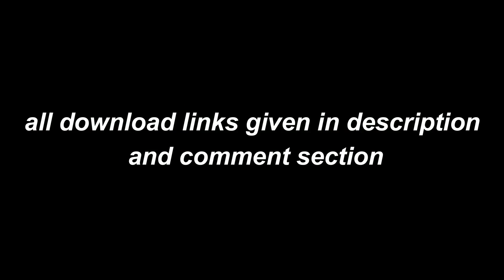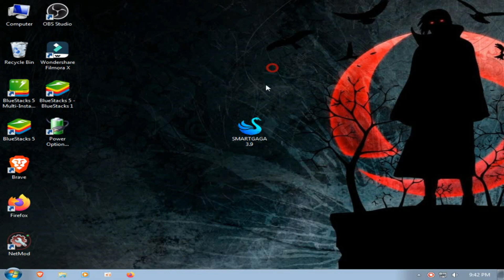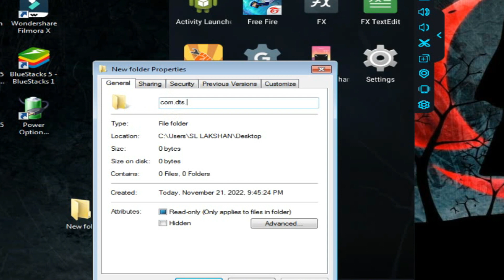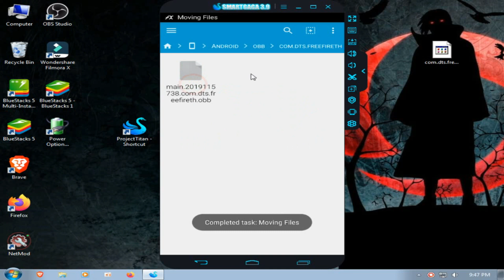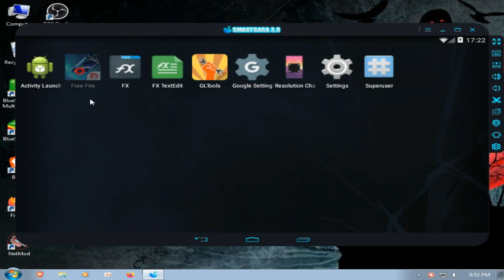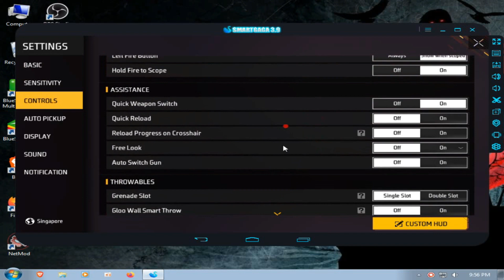(New) SMARTGAGA 3.9 | gltools working | minecraft graphics | 2gb ram | core 2 duo | no need gpu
MY PC SPEC :

6GB RAM
500GB HARD DRIVE
NO GRAPHICS CARD ):